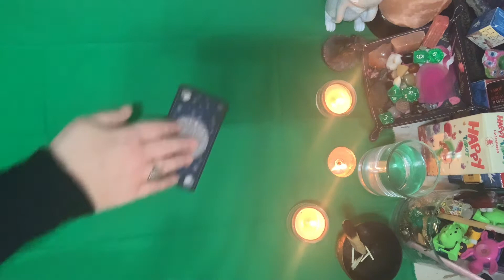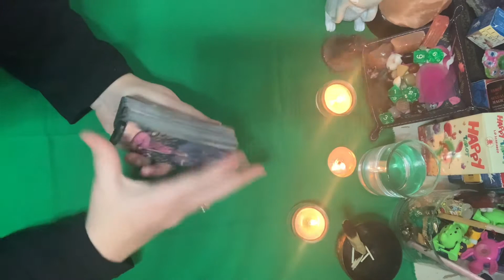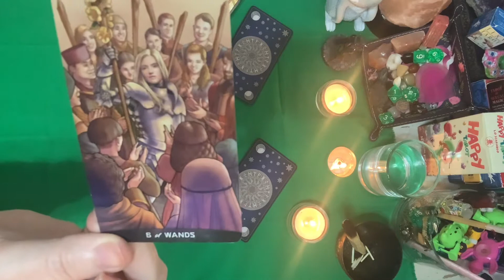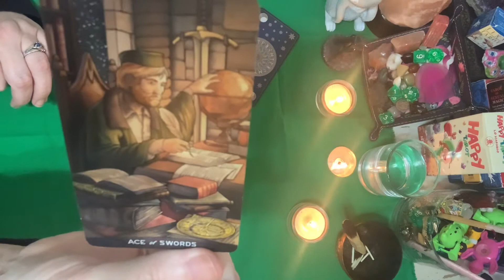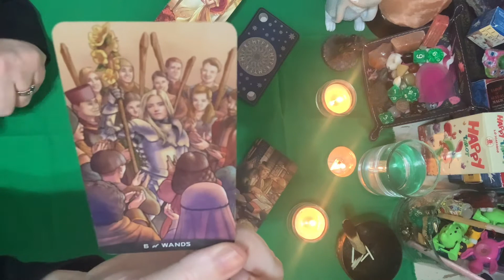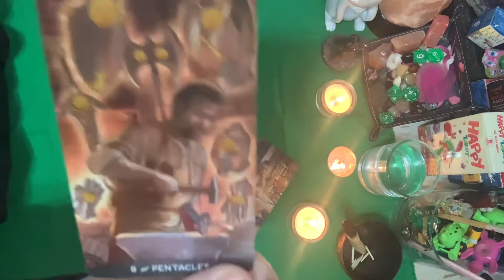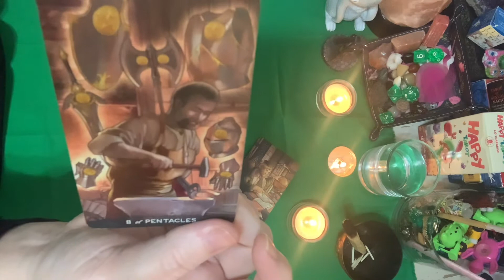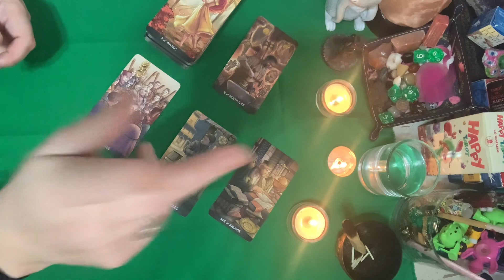VIRGO LOVE ENERGY SPREAD FEBRUARY 2022 OMG!!!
Virgo Love Energy Spread